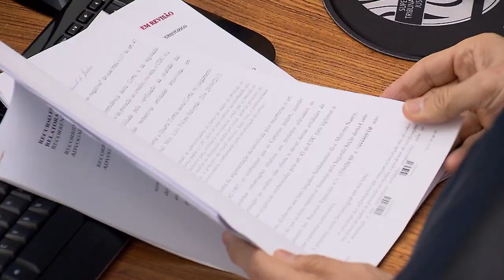Clique STJ - Documento Venezuela (12/04/2019)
STJ permite que Receita Federal emita CPF de mulher brasileira que morreu na Venezuela.